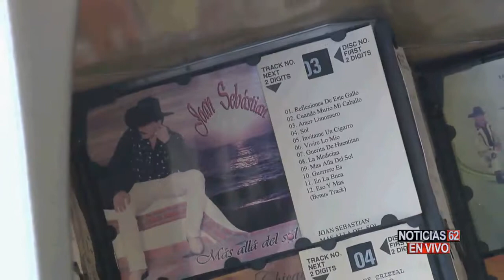Irreparable perdida del Rey del Jaripeo-Noticias 62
LA COMUNIDAD MEXICANA DE LOS ANGELES REACCIONA CON SUMA TRISTEZA ANTE LA IRREPARABLE PÉRDIDA DEL REY DEL JARIPEO JOAN SEBASTIAN